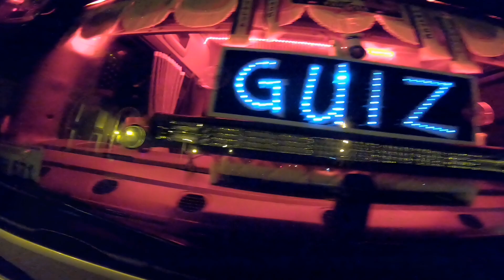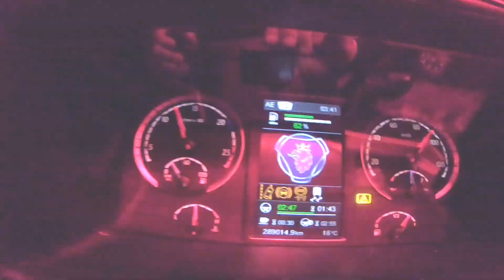🦉Owls of the night on the road 🦉